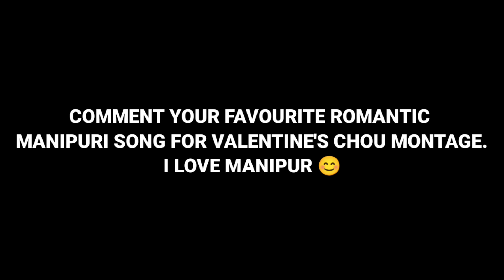CUTE JOKER WANNA FLY? ENEMY 🙂 || mlbb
"MLBB Chou Thunderfist"
MLBB Chou Thunderfist

📍Everyday 7:00 pm / 19:00 o'clock.
📍Use high quality and full volume,to feel it.

📍Song use:
NCS